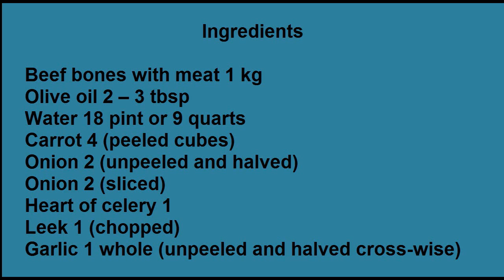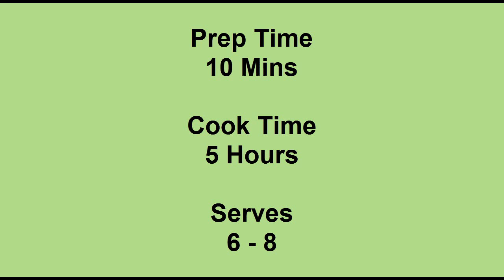Lamb or Beef Stock how to make perfect Lamb or Beef Stock home made recipe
Prep Time
10 Mins
Cook Time
5 Hours
Serves
6 - 8
Stock is prepared with many recipes this is very sapid and easy recipe of beef stock. You can prepare it and use in winter season to prevent from cold. Give it to kids and entire family they would love its taste.

Ingredients
Beef bones with meat 1 kg
Olive oil 2 – 3 tbsp
Water 18 pint or 9 quarts
Carrot 4 (peeled cubes)
Onion 2 (unpeeled and halved)
Onion 2 (sliced)
Heart of celery 1
Leek 1 (chopped)
Garlic 1 whole (unpeeled and halved cross-wise)
Parsley ½ bunch
Thyme 15 – 20 sprigs
Salt 1-1/2 to 2 tbsp or to taste
Whole peppercorns 1 tbsp
Juniper berries 8 (or 2 sprigs rosemary, rinsed)
Cardamom 3 whole
Cooking Directions
Heat oil in a large pan and add bones, fry till brown color for 5 minutes.
Add water and bring to boil on high flame cover and cook for an hour.
Add all ingredients give boil on high heat, turn heat lower and cook for 4 hour on gentle simmer.
Strain through colander lined with cloth into container, squeeze stock well from ingredients.
Cool stock and refrigerate, skim off fats layer from top and use.